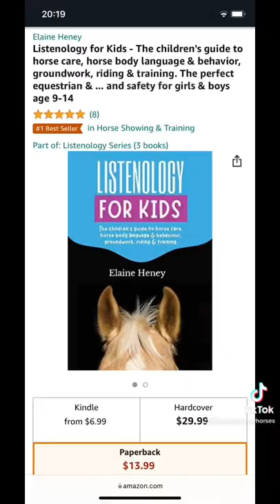When you publish your new pony book for kids